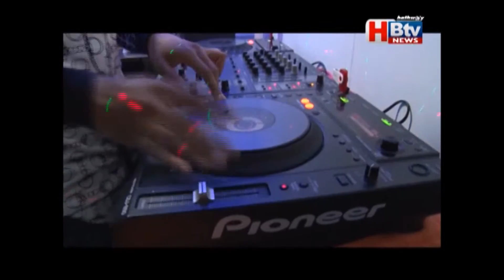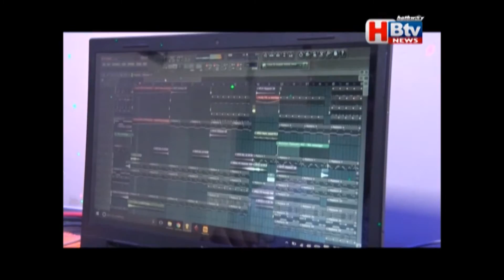INTERVIEW | Hathway BTV | Epic Sensation™ | DJ/Producer | Entertainment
Hi this is Epic Sensation™ ( DJ/Producer)
This is my another exclusive interview by BTV Hathway, Madhya Pradesh .
In this interview you can watch my complete journey till now .

SNAPCHAT :- ( USERNAME - epicsensation00 )